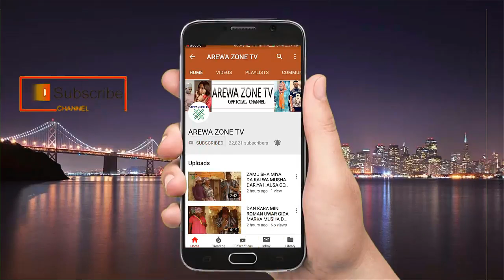Maidani Gida Yaro Zawona Ya Dawo Wallahi - Musha Dariya